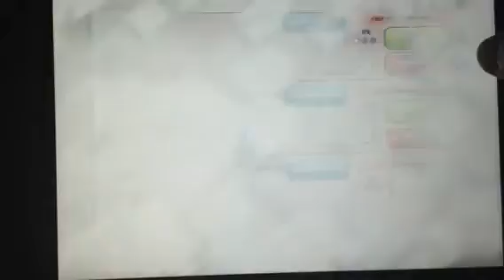Getting 83 trophies in one video coc